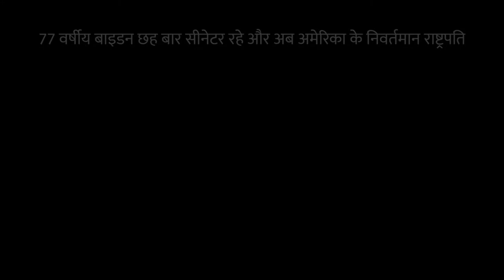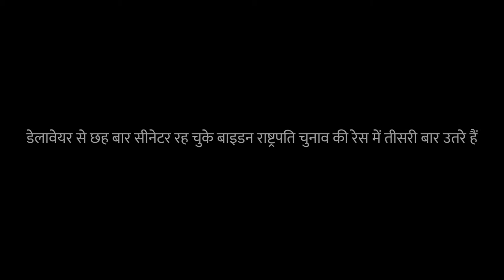Joe Biden Beats Donald Trump in 2020 Election | Joe Biden 46th US President | Motivational Biography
46th Us President Joe Biden
The new President of America
New history of America
Joe Biden Biography
Motivational Biography
Joe Biden beats Donald Trump in 2020 US Election
Joe Biden New President
Joe Biden

About Channel :-

Image And Video Credit :
Pixabay.com